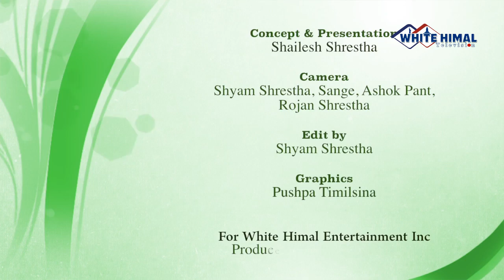Sampreshan Episode 34 Part 2/2 (NY to NY) @ White Himal TV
Sampreshan Episode 34 Part 2/2 "एएनए: न्युयोर्कदेखि न्युयोर्कसम्म" Town Hall Community Interaction Program @ White Himal TV
Guests: Tsewang Sherpalama, Samir Maharjan and Girija P. Gautam
Issue: The Association of Nepalis in the Americas (ANA) and upcoming 31st Convention 2013